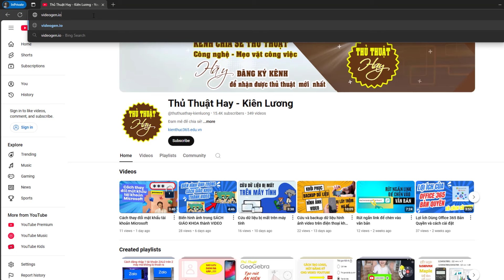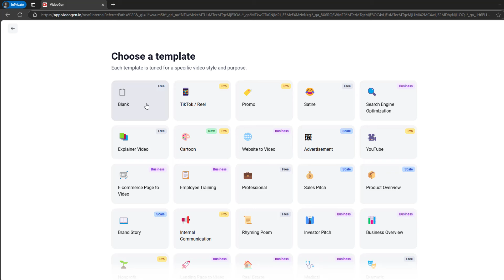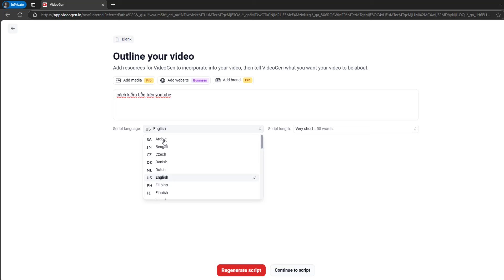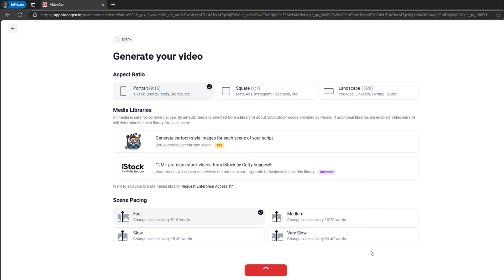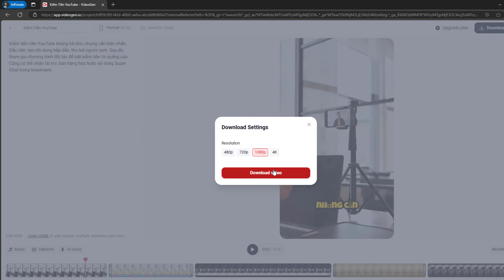Cách tạo hàng loạt video ngắn với MỘT TỪ KHÓA